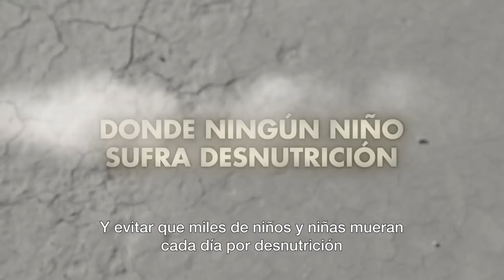HACEMOS POSIBLE LO IMPOSIBLE | ACCIÓN CONTRA EL HAMBRE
Creemos en un mundo sin hambre. Sabemos que contigo podemos hacerlo realidad, y evitar que miles de niños y niñas mueran al día por desnutrición.
Tú haces posible que innovando, previniendo y dando tratamiento atajemos las causas y los efectos sin hambre. CONTIGO. POR LA ACCIÓN, CONTRA EL HAMBRE.